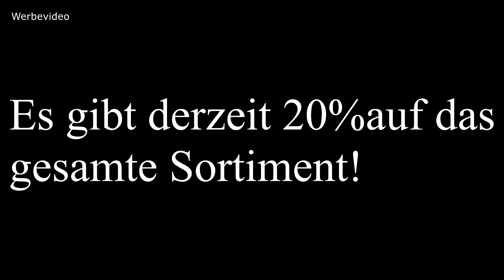Roomtour?/ Nie wieder LGBTQ+? / kurzes Life update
Meine Lieben heute geht es um ein kurzes Life update, da sich einiges im Wandel befindet.
Ich hoffe ihr könnt ein wenig abschalten.

Mein POMELO-CODE jedes Produkt ab 13,49€: JULAINEXO